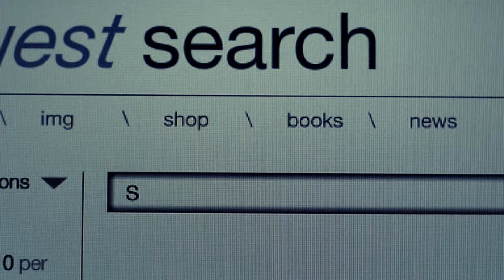evidence [Wholock] HBD MARIE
Sorry for the late video. i hope you had an amazing birthday (i know it wasn't that brilliant cause i wasn't there but nonetheless..)
I'm gonna try and keep this short - please tell me if it feels as though i'm rambling on :DD

About this time last year, when me and you were like little baby youtubers, i remember you messaging me on a whim and asking if i wanted to skype some time.
If i'm honest, i couldn't be gladder i said yes (after a few weeks of persuasion.. fffft..)
I can't believe I've known you for only single year, your like my unrelated, misha obsessed, lost german sister (please don't kill me after reading these words..)
We've made collabs, gone to cons, and toured London together with the help of a few other (cough cough) friends (xDancingFirex) and i'm so glad i took that time to get to know you and your unique personality.
Hears to years of friendship ahead of us, shown through a quite frankly awful video. I hope this year sees as many things as the last one.
Dan (Don)